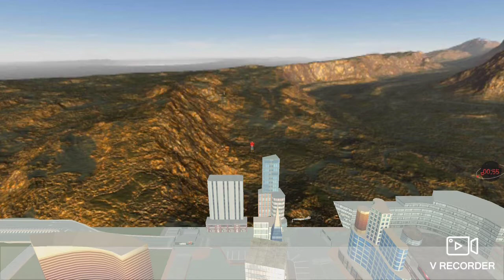Super iron Vegas crime simulator game beginners video like a teaching how to play a game.